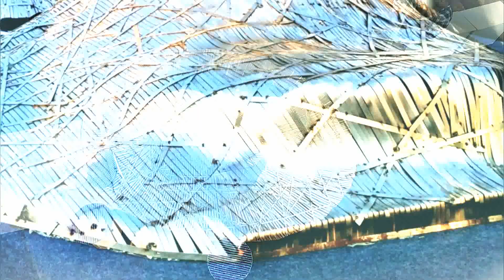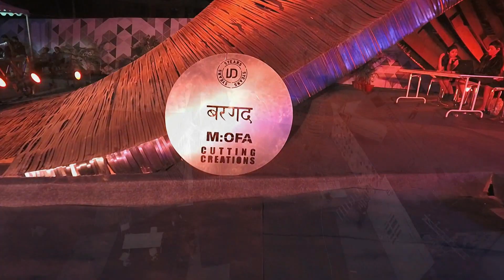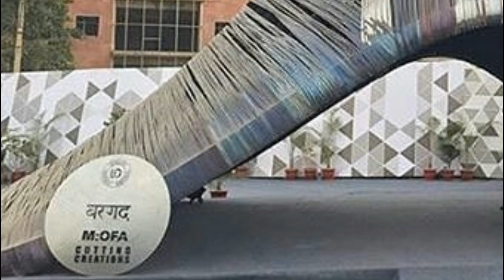URBANSCAPE India Design ID2017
Mega Installations over the entire promenade to create interactive spaces for people to sit and lounge with endless cups of coffee and teas, adding a factor of human interaction with the built environment.
In an effort to create an environmentally conscious gesture, MOFA Studios in collaboration with Cutting Creations created a mega-urban landscape stretching from one end of the venue to another. Dotting the central promenade right from one end to the other these fluid funicular structures rising from the ground create interactive spaces for people to socialize, adding a factor of human interaction with the built environment